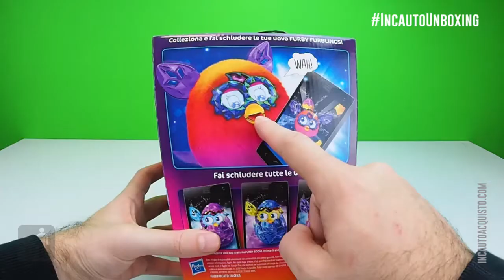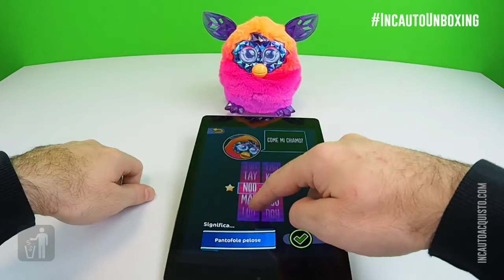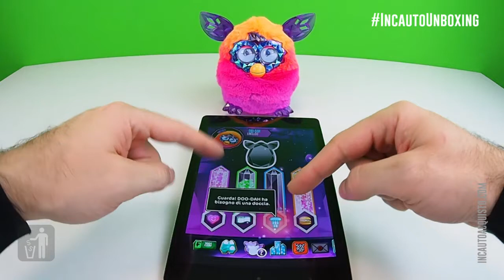Furby Boom Crystal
Oggi Itomi, travestito da pedobear, vi mostra i nuovi Furby Boom Crystal, regalo ideale per le vostre figlie / nipoti per Natale!